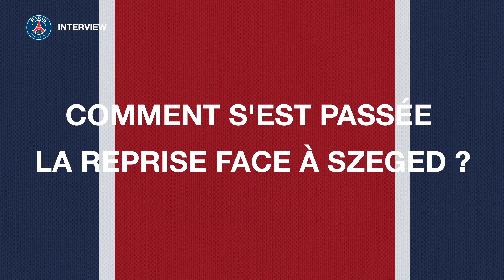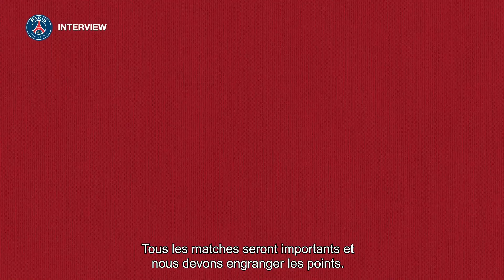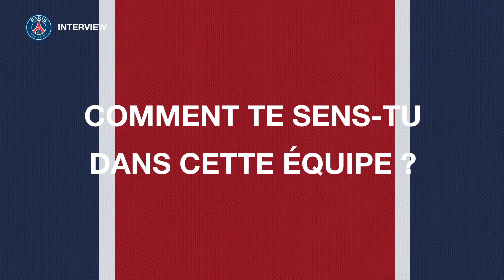Kamil Syprzak : « l’aller avait été très engagé »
Mercredi, en fin d’après-midi, le Paris Saint-Germain Germain Handball reçoit le Meshkov Brest, à l’occasion de la journée 12ème journée d’EHF Champions League. Kamil Syprzak se souvient du match aller, perdu en Biélorussie (32-31) et se projette sur le retour.